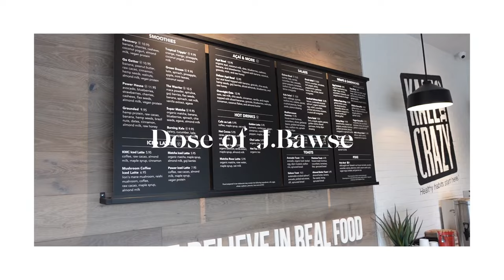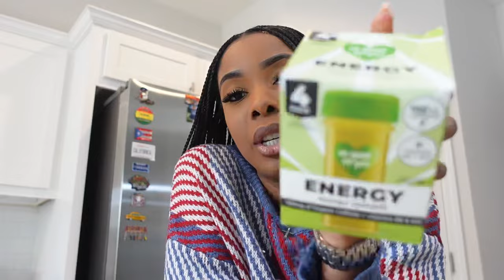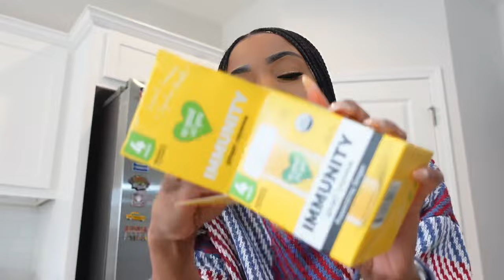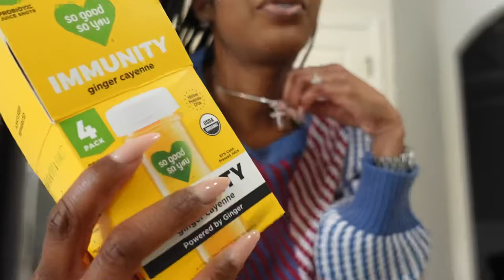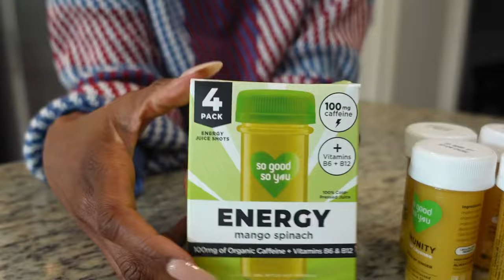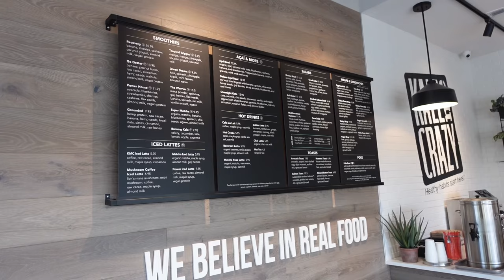Weekly Vlog | Exploring Mushroom Coffee!!! New Pilates Studio, Home Décor Shopping & Beyond!!!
Heyyyy my Bawse babes Welcome & welcome back to another Weekly Vloggyyy Vlogggg!!! In today’s vlog we will be Exploring Mushroom Coffee for the very 1st time! Trying a New Pilates Studio, Home Décor Shopping & more!!! Let’s jump right into the vibes 😘 xoxoxo

✨Be sure to turn on that 🔔 BELL NOTIFICATION so you’ll know each and every time I upload!

✨Let’s meet in the comments!!!

✨ New Books: (I’m currently reading)